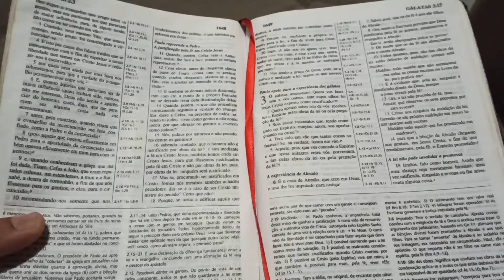❌O perigo dos ensinos errados ❌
Neste vídeo quero compartilhar sobre o perigo de absorver qualquer tipo de ensino, principalmente através de livros.
Devido à facilidade da tecnologia, qualquer pessoa pode ensinar ou compartilhar seus pensamentos e seu entendimento bíblico pela internet.
Por isso, decidi compartilhar algumas formas que uso para se guardar de ler livros e se expor a ensinos que não são condizentes com o que a Palavra ensina.
Creio que estes conselhos podem ajudar você a selecionar suas leituras com base no que Deus quer pra você, tendo de fato sua vida edificada e transformada à luz das escrituras.